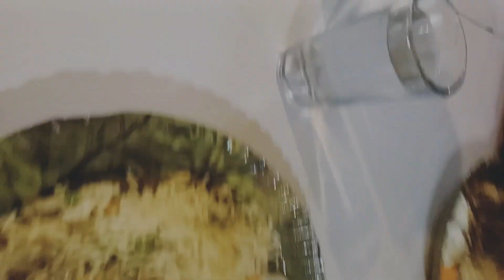আমাদের হোটেলের গেস্টদের থেকে রিভিউ নিলাম এবং সন্ধ্যেবেলা এক সুন্দর খাওয়ার বানালাম😇||Staywithsayani🌻